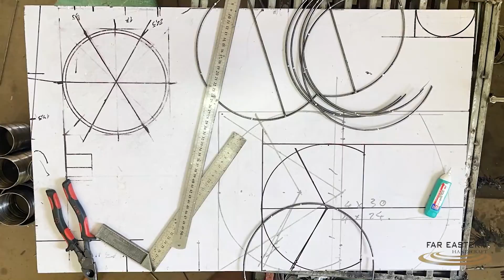Welcome to Far Eastern Handicraft JSC Work Office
Let's have a tour to Far Eastern Handicraft JSC Work Office in Hanoi!
a product of the R&D team
Showroom Add: PhuXuyen , Thuong Tin, Hanoi